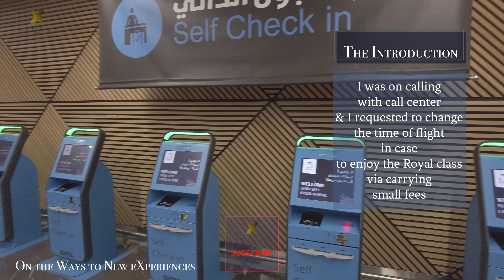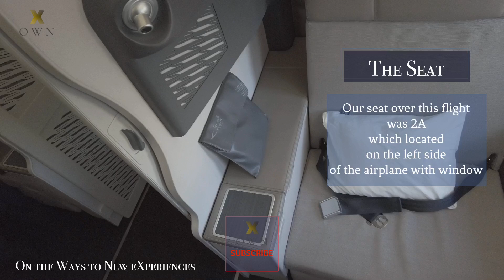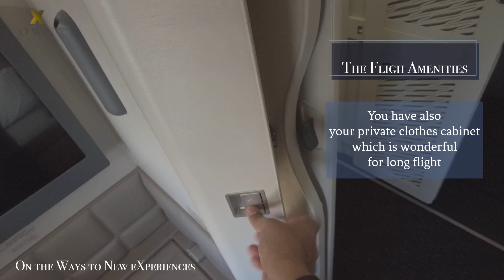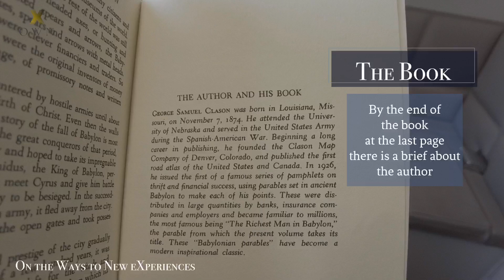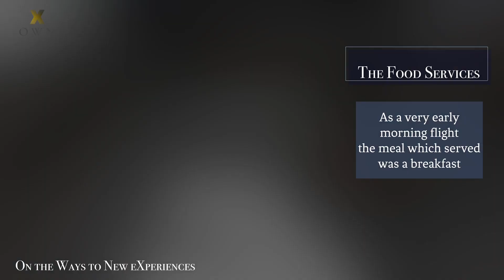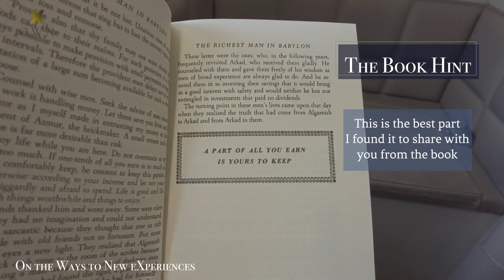Flying with Kuwait Airways | Kuwait to Jeddah | Boeing 777-300ER | First Class Royal Suite | 2022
Welcome All Travelers.

Wonderful Times Always,

In this video, we will discover the flying with Kuwait Airways over the airplane Boeing 777-300ER from KWI Kuwait to JED Jeddah and we will explore the suite and the services on Royal class.

Enjoy the episode moments.

Sharing the Experiences, Thoughts, Insights, and what I’ve Learned.

S H A D I ♾️ 2019 ©️
‎شادي